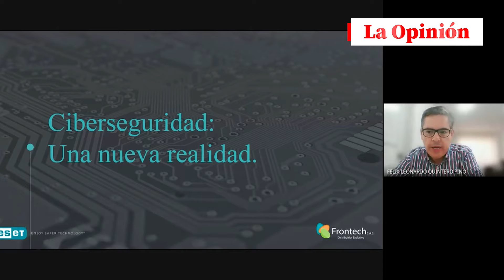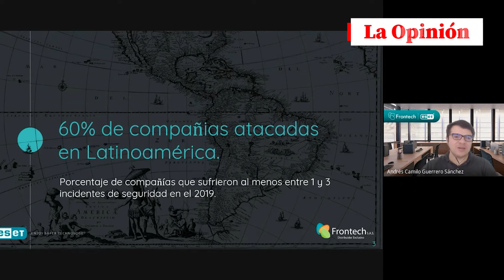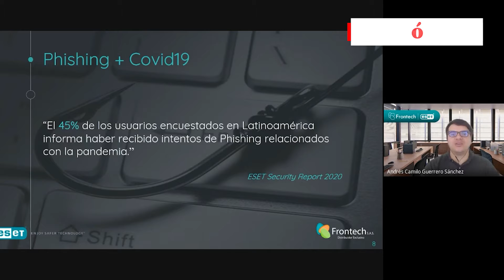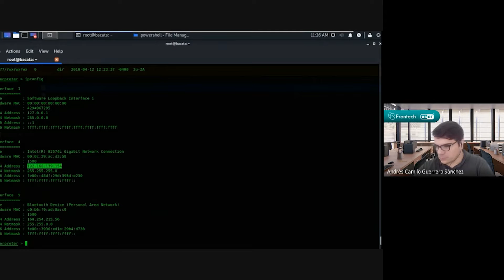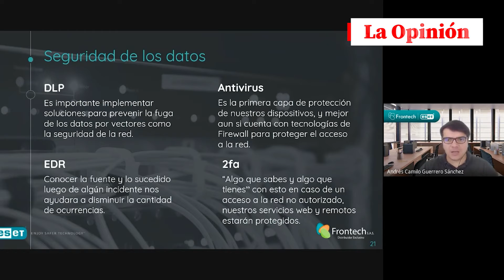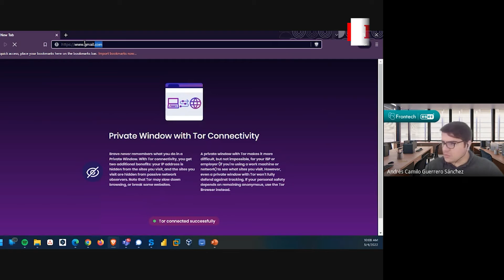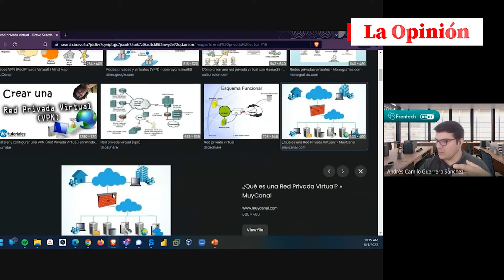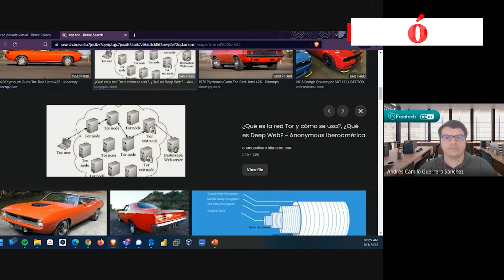Consejos para evitar ciberataques y robo de datos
Estas situaciones son comunes para los expertos en internet, pero no tanto para muchas personas que no aplican los métodos básicos de ciberseguridad para evitar perder dinero, el control de las cuentas en redes sociales y que accedan a sus dispositivos y red wifi del hogar.